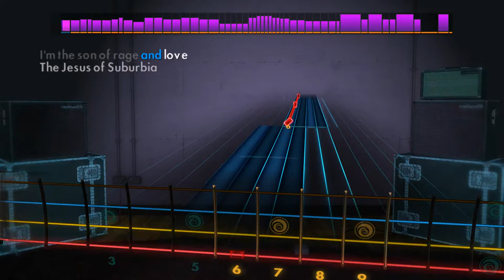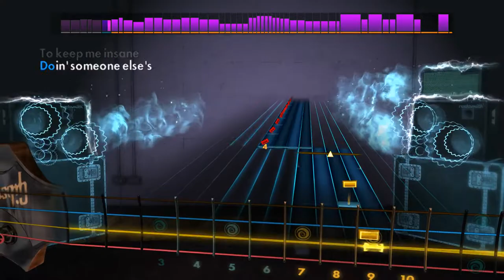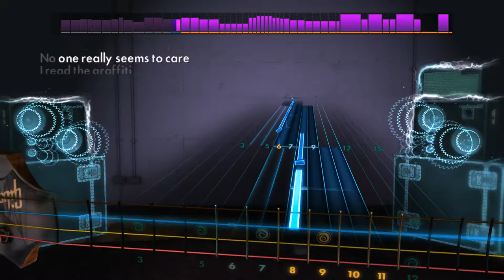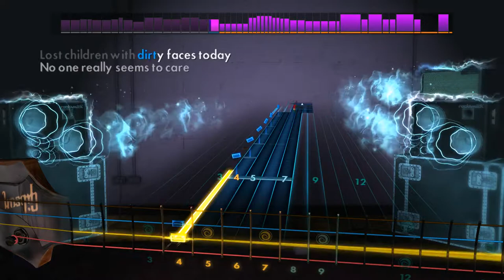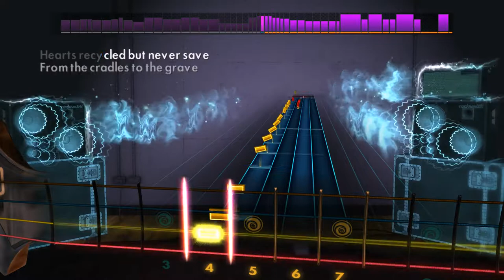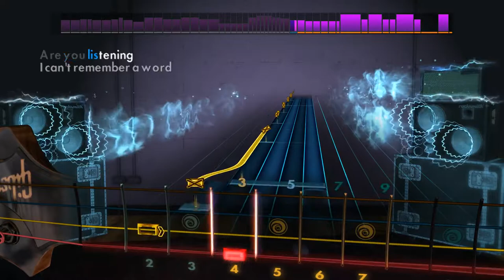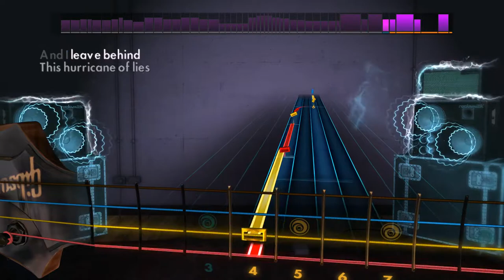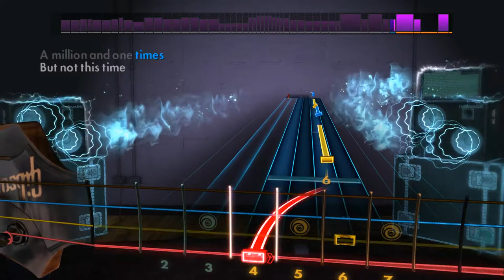Jesus of Suburbia - Green Day - Rocksmith 2014 - Bass - DLC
Green Day Song Pack III

Play "Boulevard of Broken Dreams", “Holiday”, “Jesus of Suburbia”, “Know Your Enemy”, and "Welcome to Paradise" by Green Day on any electric guitar or bass. Each song includes a new authentic tone.